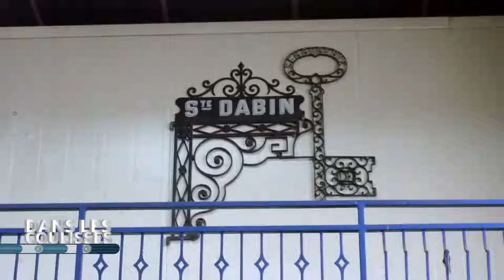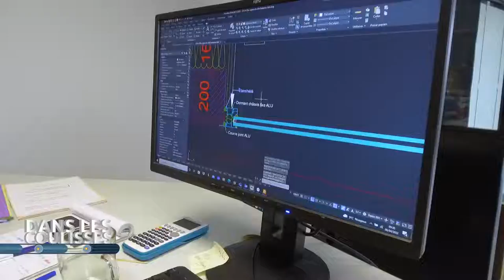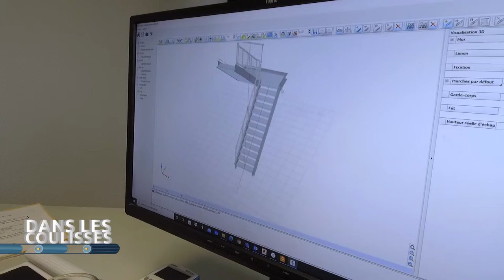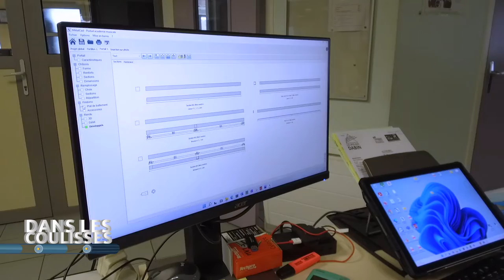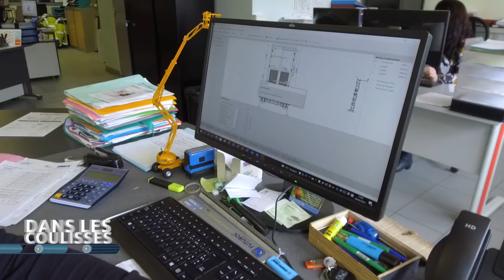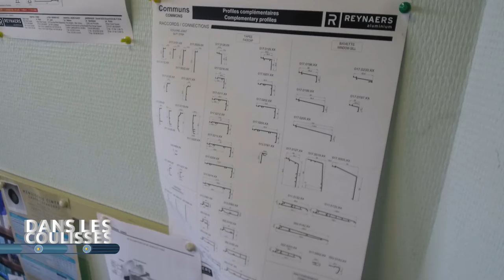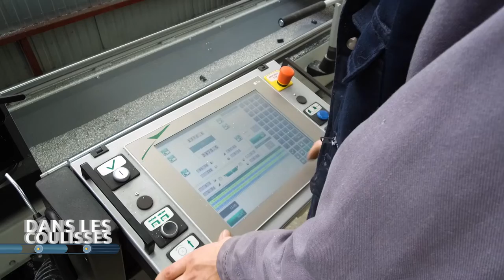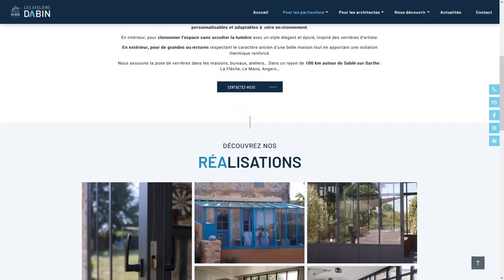Dans les coulisses des Ateliers DABIN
Ce sont deux frères qui ont créé la serrurerie Dabin dans les années 30 à Sablé-sur-Sarthe. Reprise en 2018 par Vincent MASSON, l’entreprise a connu depuis une belle progression de chiffre d'affaires.

Aujourd'hui, on trouve les fabrications des Ateliers DABIN en menuiserie métallique, acier et aluminium, menuiserie technique et vérandas sur mesure, tant sur les chantiers professionnels que particuliers.

L'équipe de LMtv Sarthe est allée à la rencontre de techniciens motivés et compétents, à l'atelier et sur les chantiers, pour décortiquer une organisation millimétrée qui ne laisse aucune place à l’approximation.